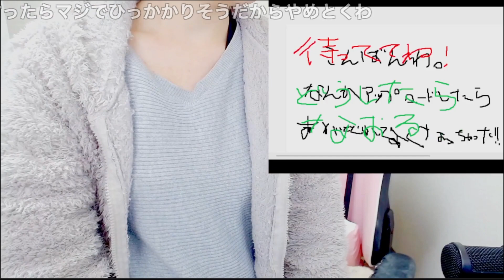またミュート芸を披露するけんぴ。【けんぴ。切り抜き】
元動画：【初見FF 7】行こう、FF7の世界へ。#16